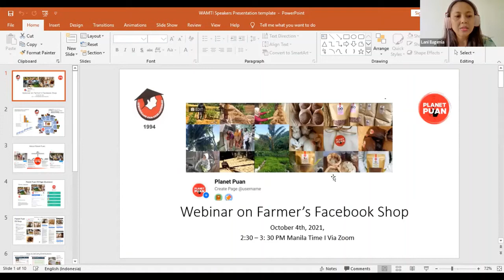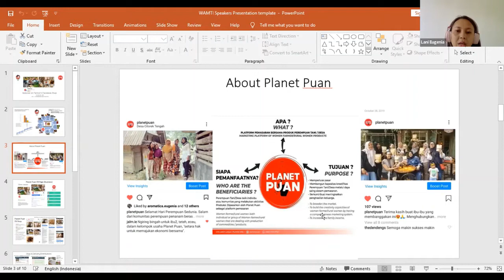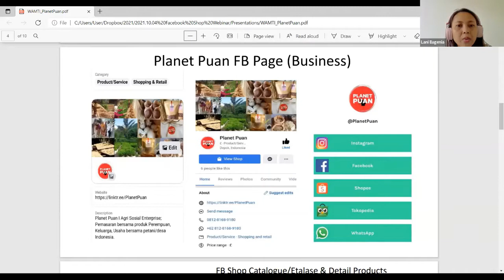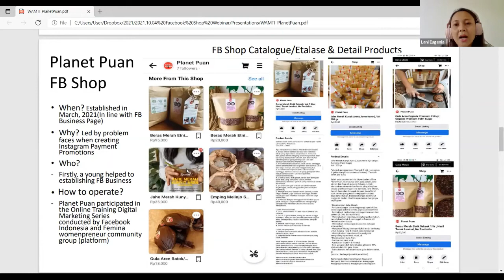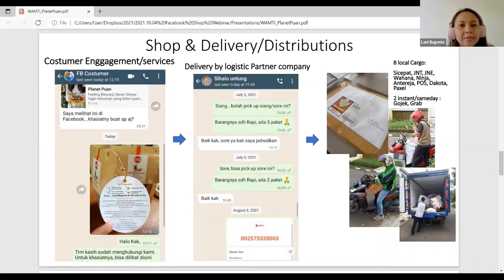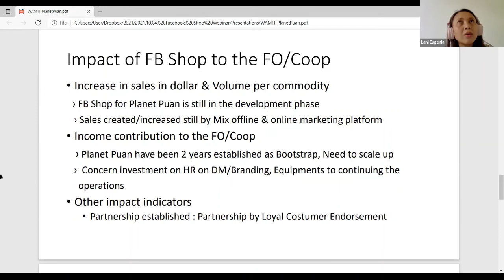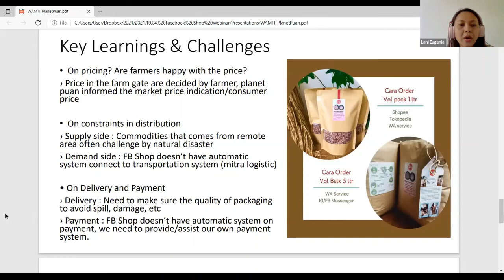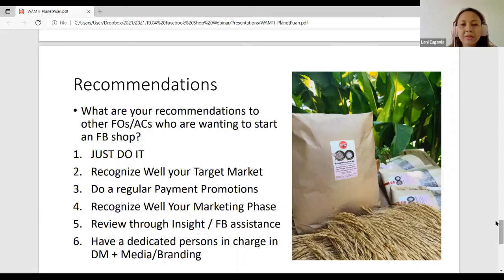Lani Eugenia, WAMTI - Selling Agricultural Products on Facebook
Lani Eugenia of the Wahana Masyarakat Tani dan Nelayan Indonesia (WAMTI) shares the experiences of WAMTI on selling their farmer members' products using Facebook